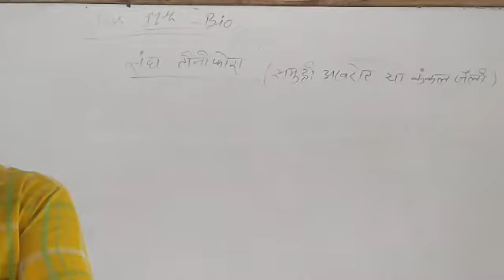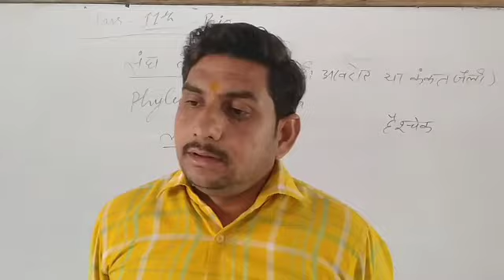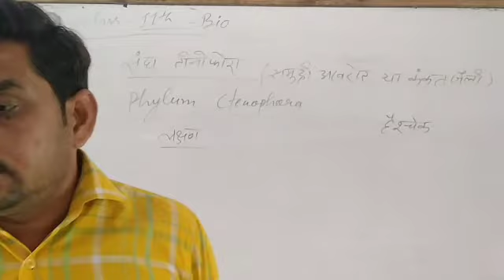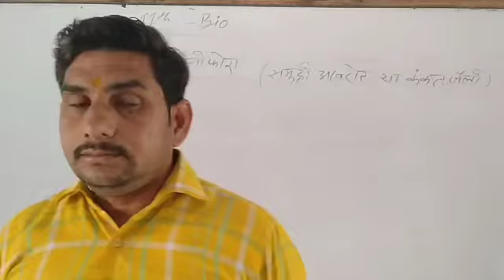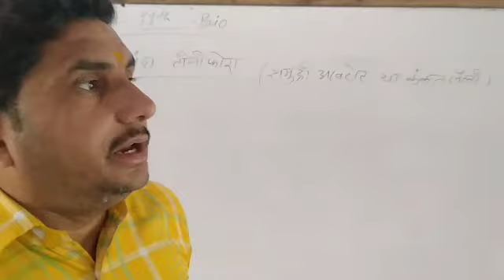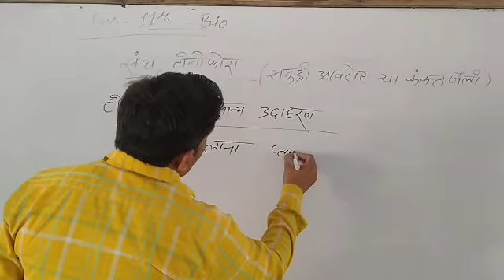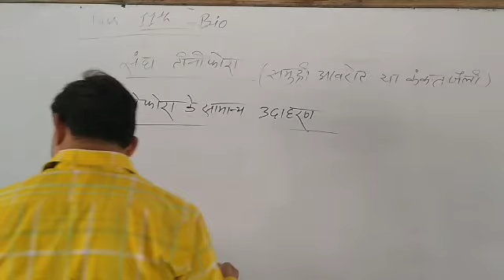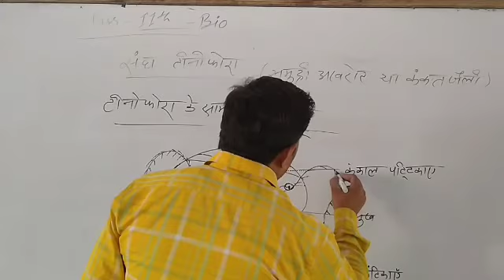Ptenophora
Class 11 by Sushil sir